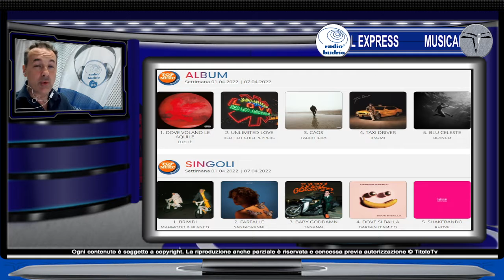Alla scoperta di Jon Batiste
Il trionfatore dei Grammy 2022, grazie all'album "We Are", è un cantante e musicista eclettico, in grado di affrontare diversi generi in nome dell'intrattenimento e della coscienza sociale. Ne parliamo nel nostro approfondimento musicale con Fabio Alberti e con Donato Francesco Bianco in collaborazione con Radio Budrio. Buona visione